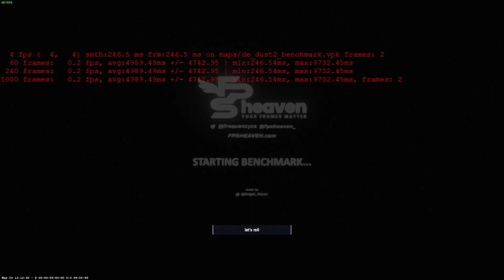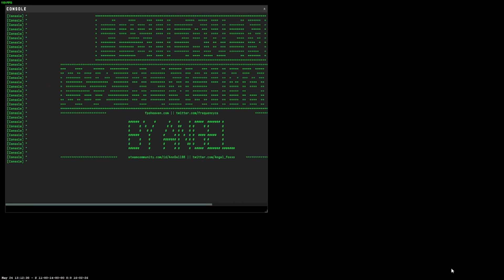Xeon x5650 overclocked to 3.7ghz CS2 Benchmark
Xeon x5650 overclocked to 3.7ghz with a 3070ti